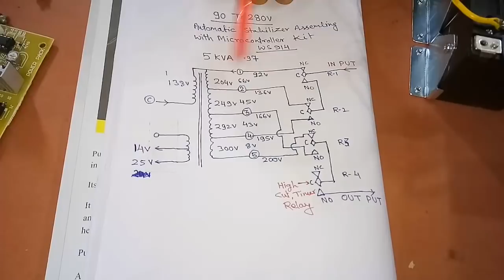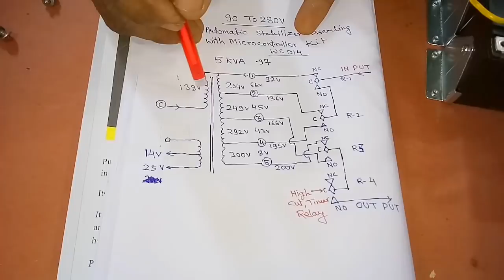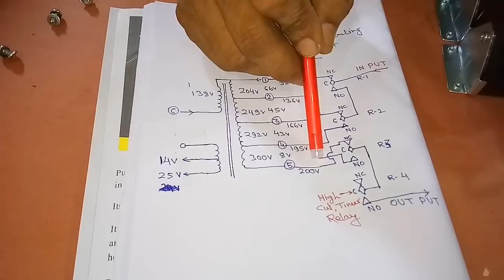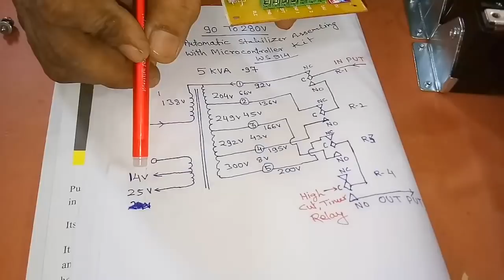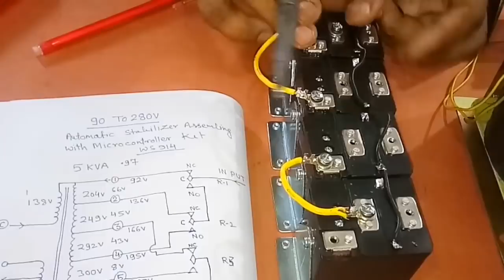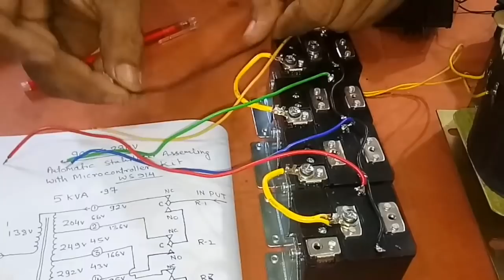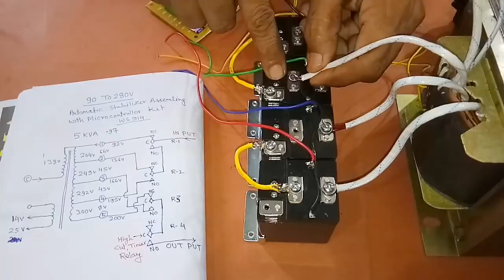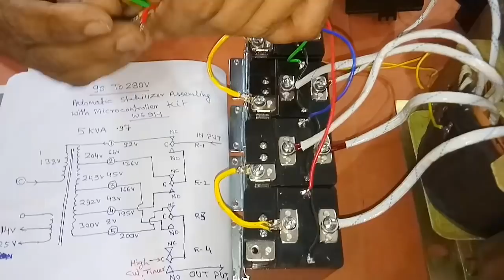90V To 280V Automatic Stabilizer Assembling With Microcontroller Kit Easy At Home. YT-177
90V To 280V Automatic Stabilizer Assembling With Microcontroller Kit Easy At Home.

if you want to purchase this kit please Contact on what's app no.9304115453